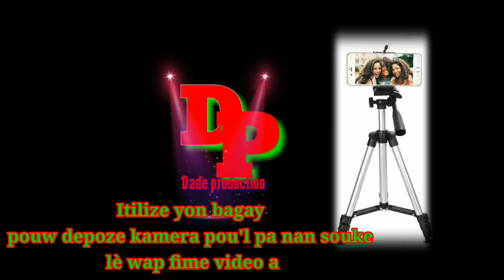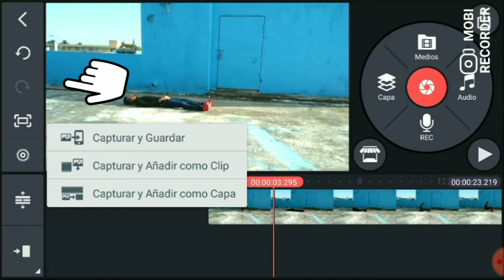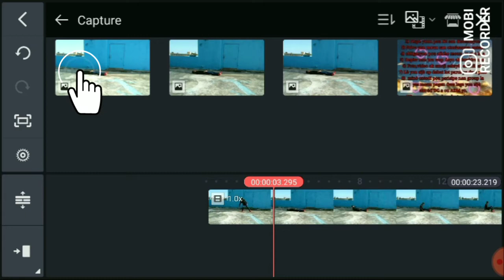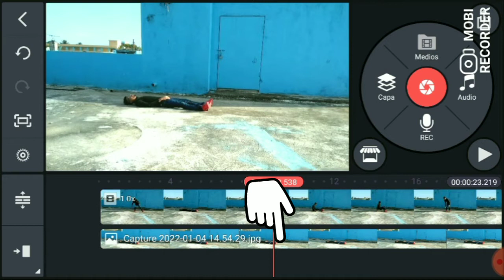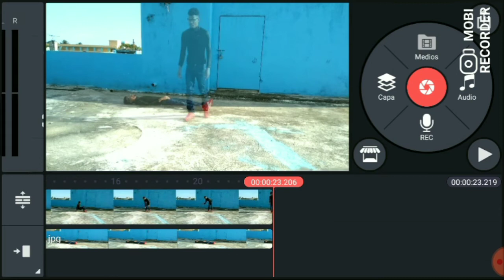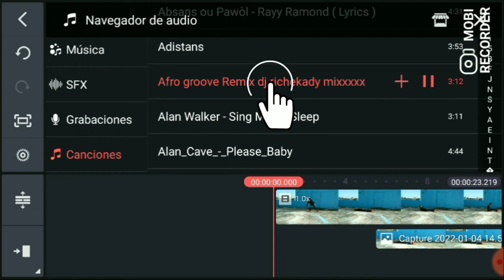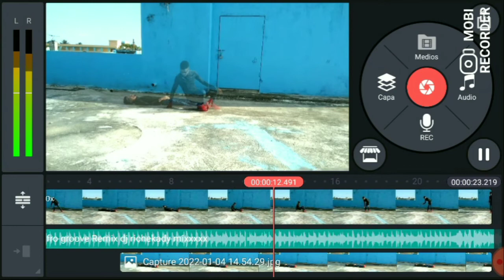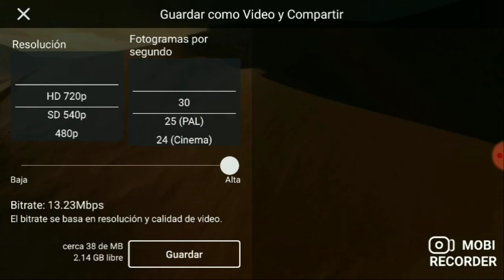LEVE NANM OU APRE LANMÒ. aprantisaj gratis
aprann fè montaj sou tlfn nou gratis ak DADE PRODUCTION. abone like pataje pou'n ka pote plis video pou nou.